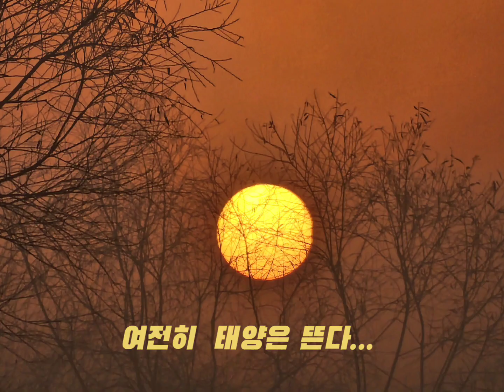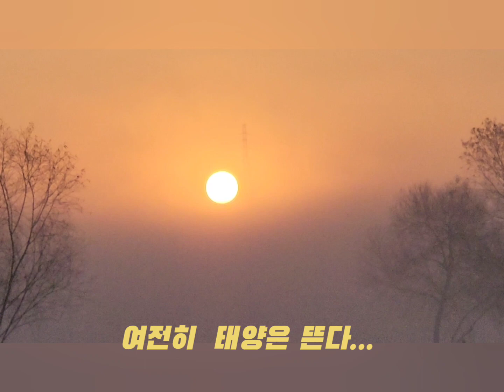여전히 태양은 뜬다.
오늘도 태양은 뜬다.